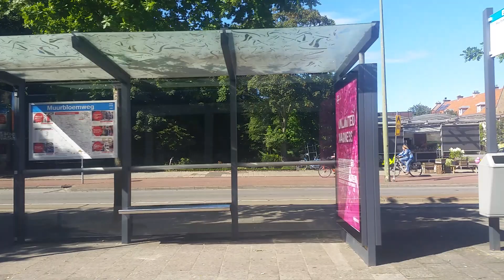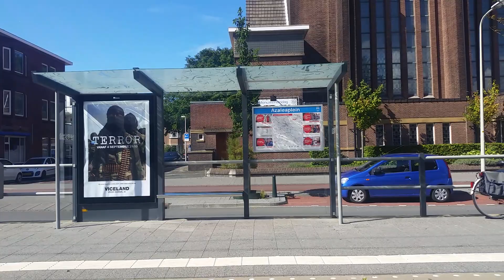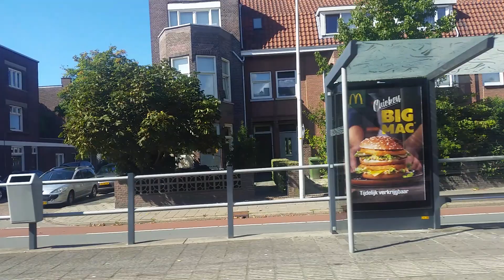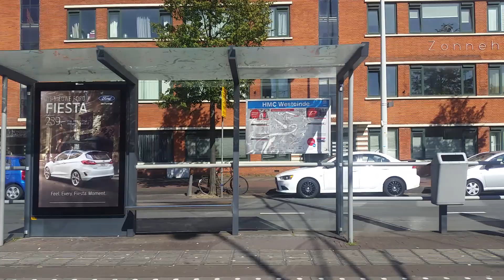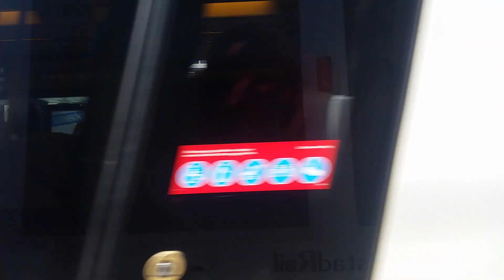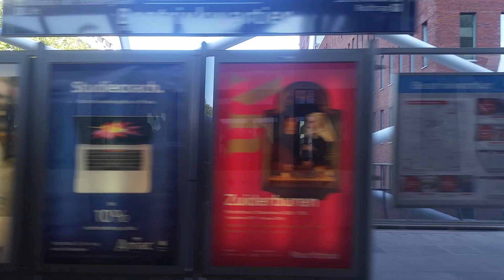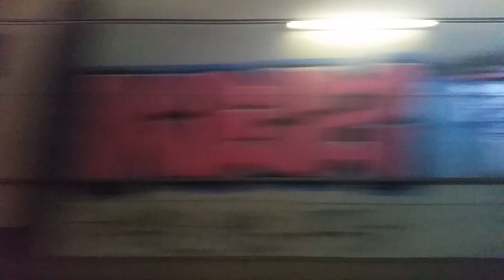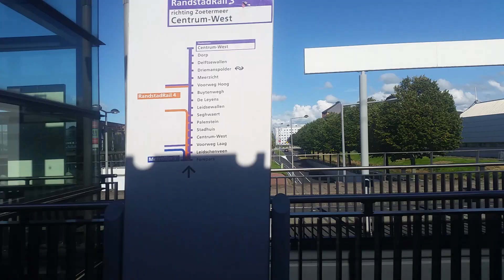HTM RandstadRail 3 Den Haag Loosduinen - Zoetermeer Centrum-West Kort Alstom RegioCitadis 4025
Tram 3 Rijd van Den Haag Loosduinen via de tramhaltes Arnold Spoelplein Pisuissestraat Mozartlaan Heliotrooplaan Muurbloemweg Hoefbladlaan De Savornin Lohmanplein Appelstraat Zonnebloemstraat Azaleaplein Goudenregenstraat Fahrenheitstraat Valkenbosplein Conradkade Van Speijkstraat Elandstraat HMC Westeinde Brouwersgracht Grote Markt Spui Centraal Station Beatrixkwartier Laan van NOI Voorburg t'Loo Leidschendam Voorburg Forepark Leidschenveen Voorweg Laag Centrum-West Stadhuis Palenstein Segweart Leidsewallen De Leyens Buytenwegh Voorweg Hoog Meerzicht Driemanspolder Delftsewallen Dorp naar eindpunt Zoetermeer Centrum-West